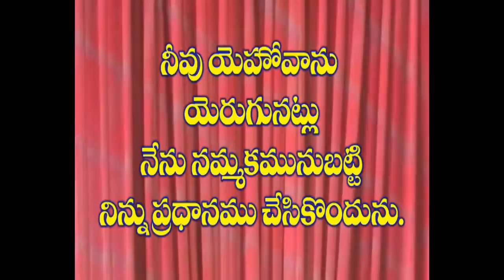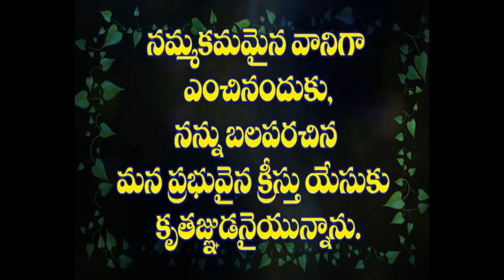గోమెరు చరిత్ర||ఓఅద్భుతమైన ప్రేమ కథ||True Love Story||Pastor B.Jeremiah|Emmanuel Ministries Hyderabad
Pastor B.Jeremiah,
Emmanuel Ministries,
Suraram Colony,
Hyderabad-500055, India.